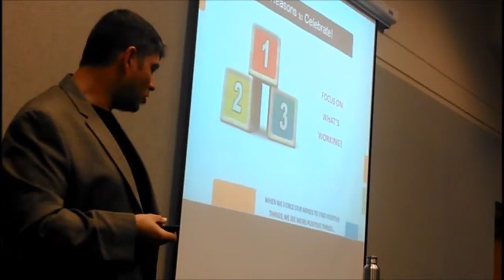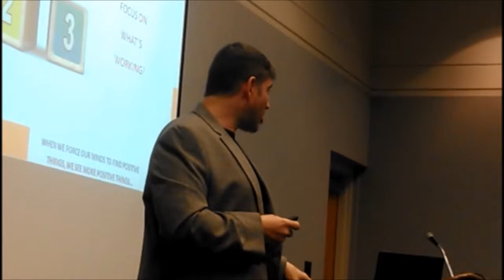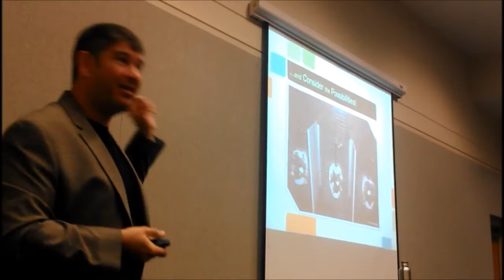Focus on What's Working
Scott Carbonara, "The Leadership Therapist," presenting on igniting engagement in yourself and others